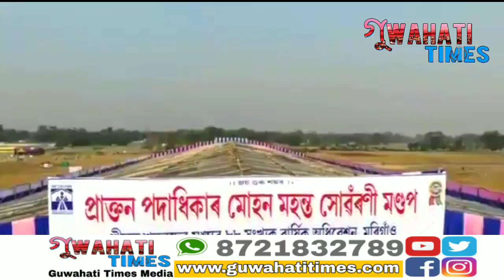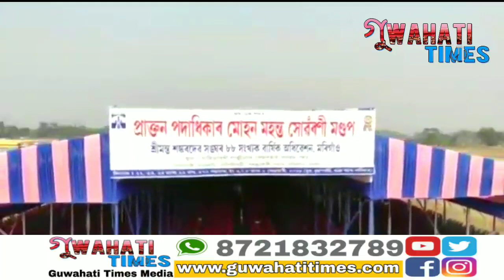Annual session of Sankadeva Sangha started today in Morigaon, Assam.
আজিৰ পৰা শ্ৰীমন্ত শংকৰদেৱ সংঘৰ ৮৮ সংখ্যক মৰিগাঁও অধিৱেশন

 প্ৰায় ২০ লাখ ভকত-বৈষ্ণৱৰ উপস্থিতিৰ কামনা কৰিছে আদৰনি সমিতিয়ে।
৮৮ ফুট দীঘল গামোচা, বিশাল সোঁৱৰণী তোৰণ, এবাৰত ১৫ হাজাৰ লোকে ভোজন কৰিব পৰা ভোজনালয়।

লাখ লাখ ভকত-বৈষ্ণৱৰ পৰম আগ্ৰহপূৰ্ণ অংশগ্ৰহণৰ আশাৰে আজিৰ পৰা আৰম্ভ হৈছে শ্ৰীমন্ত শংকৰদেৱ সংঘৰ ৮৮ সংখ্যক মৰিগাওঁ অধিৱেশন। অহা ৯ ফেব্ৰুৱাৰিলৈ হ’ব লগীয়া এই অধিৱেশনৰ বাবে বৰঙাবাৰী পথাৰত সাহিত্যৰথী লক্ষ্মীনাথ বেজবৰুৱা সমন্বয় ক্ষেত্ৰ সাজু কৰি তোলা হৈছে।

আদৰণি সমিতিয়ে জনায় যে এইবাৰ অধিৱেশনৰ বাজেট প্ৰায় আঢ়ৈ কোটি টকা। ভকত-বৈষ্ণৱৰ থকা শিবিৰ, ভোজনালয়ৰ পৰা হেলিপেডলৈকে সকলো ব্যৱস্থা সামৰি লোৱা হৈছে, যাতে অসুবিধা নোহোৱাকৈ লাখ লাখ লোকে সেৱা গ্ৰহণ কৰিব পাৰে। সকলো সুচাৰুৰূপে কৰিবৰ বাবে মুঠ ৩৫খন উপসমিতি আছে। ভোজনালয়ত একে সময়তে ১২ হাজাৰো অধিক লোকে ভোজন গ্ৰহণ কৰিব পাৰিব।

ইপিনে যুৱ বাহিনীৰ হাজাৰ হাজাৰ যুৱক-যুৱতীক ভকত তথা অতিথিসকলক সেৱা আগ বঢ়াব পৰাকৈ প্ৰশিক্ষণ দি সাজু কৰি তোলা হৈছে।

Sanjay Hazarika report, Morigaon.